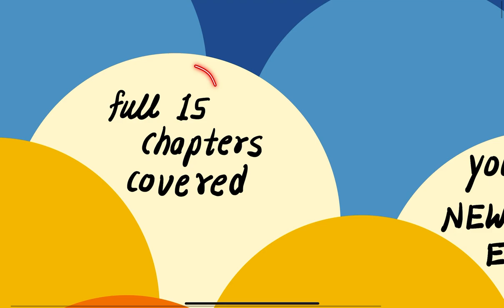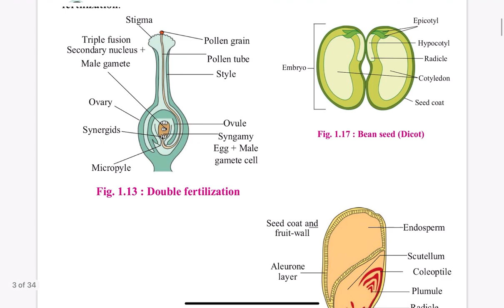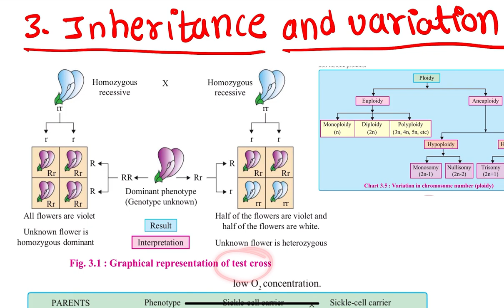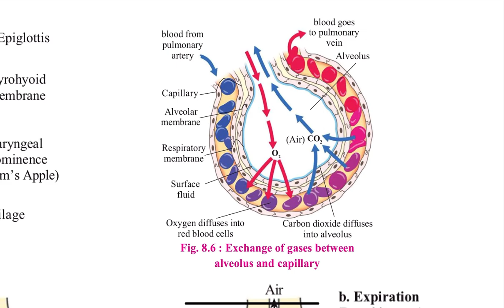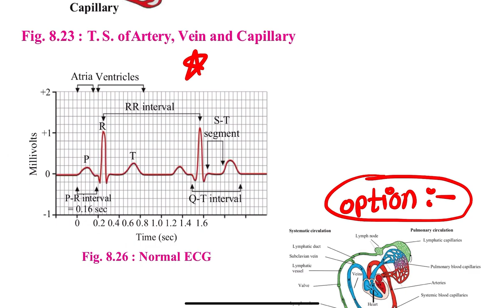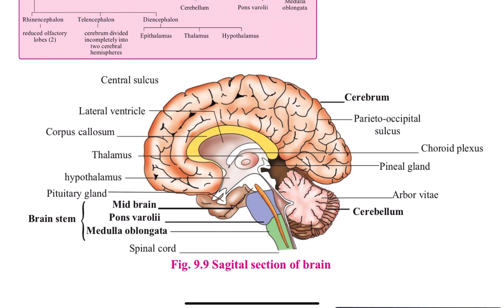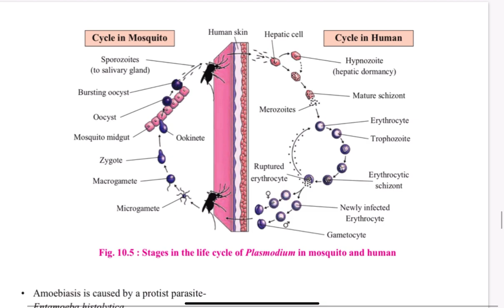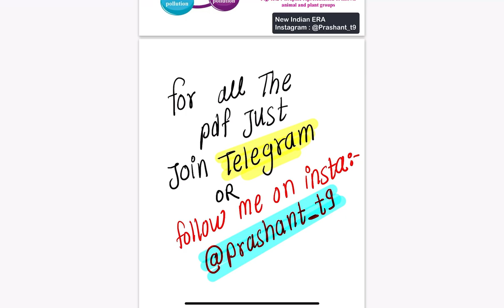Biology || Most Important Diagrams of full 15 chapters || HSC board class 12 || diagram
जब कोई आपका साथ नही देगा तब मैं आपके साथ हूँ ।